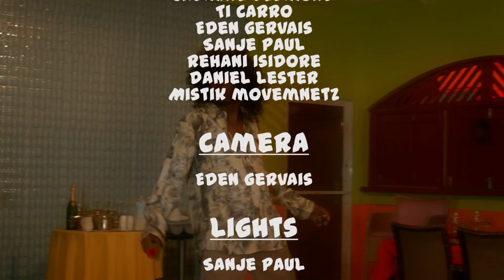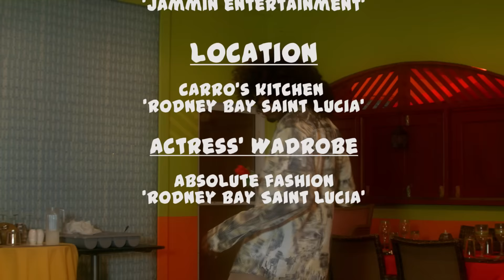Relationship Goals - Subance ((Jammin Entertaintment))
Song: Relationship Goals
Performed by: Subance
Vocal Recording: Jammin Entertainment
Producer: Romel 'Cold Chizzle' Marquis "Militant Muzik UK"
Album: Mulan Riddim
Video Produciton: Movielink Entertainment
Producer: Sant 'Lep Shizzl' Justin and Eden Gervais
Actors: Sant 'Lep Shizzl' Justin and Shirniya Alexander